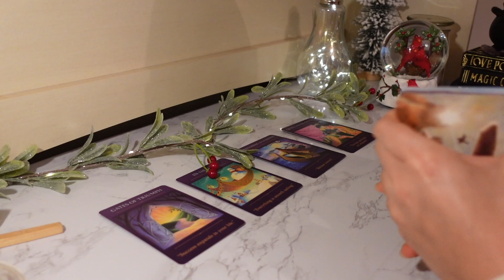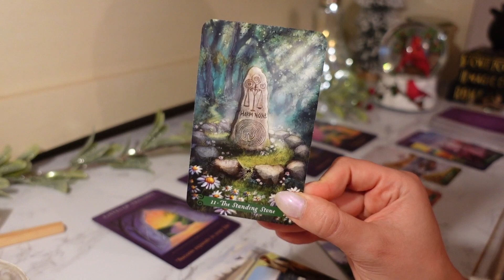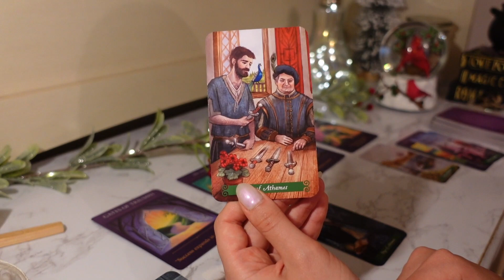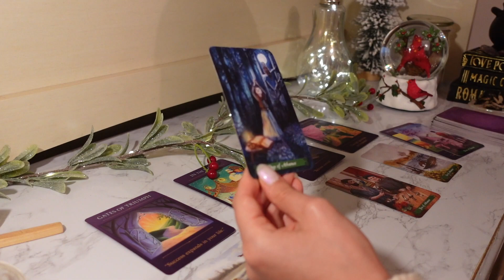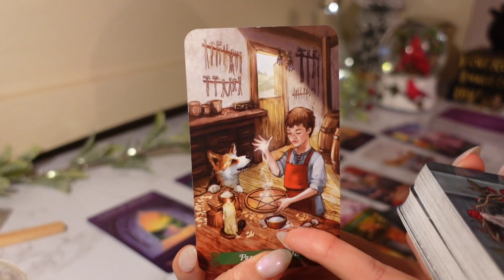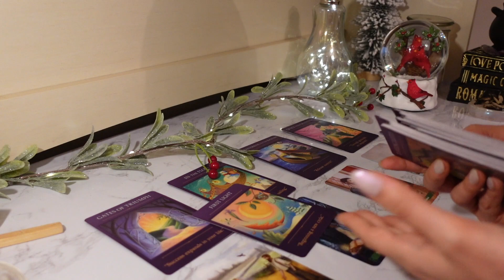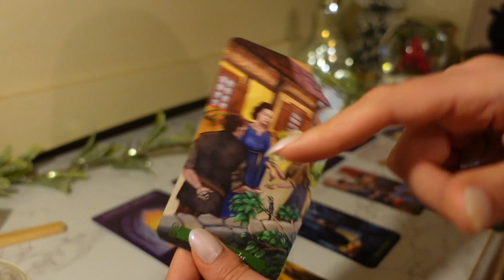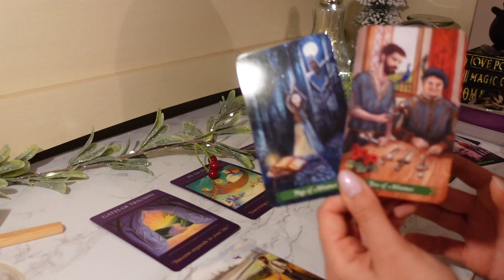♐️Sagittarius, Oh Boy, EXPECT An INTERESTING Text/Call 📲☎️ January 2023